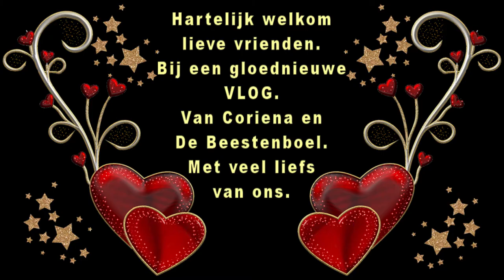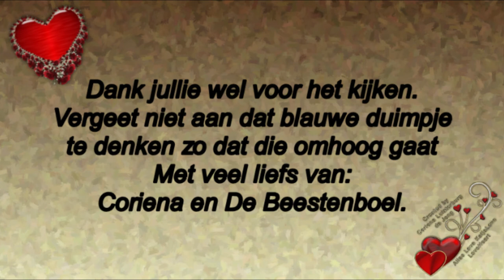Maandag 16 november Druk met kersversiering En Astrid komt visite van Marjo #940